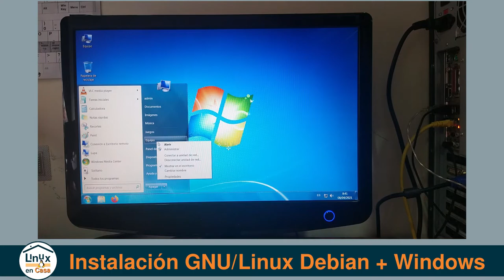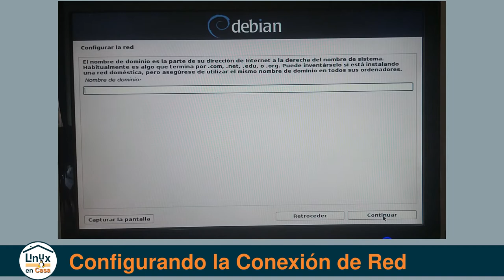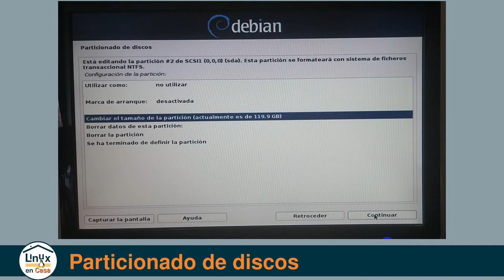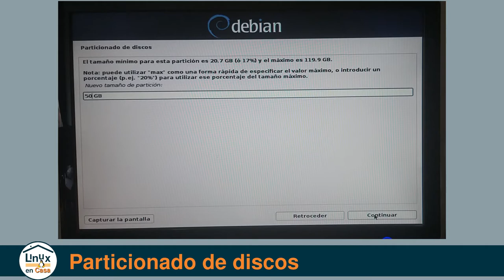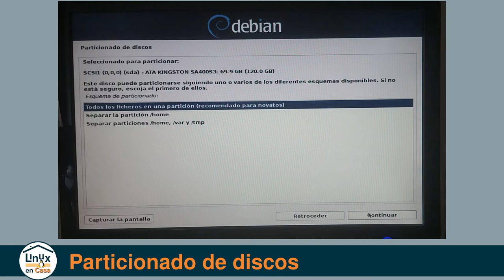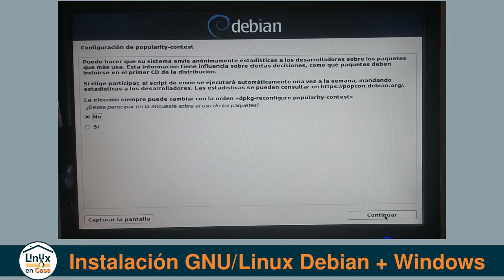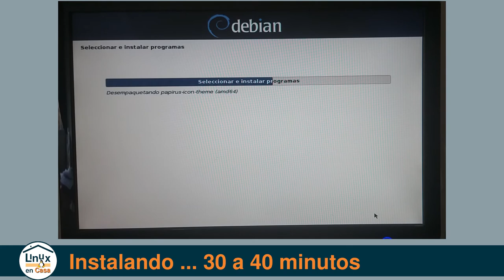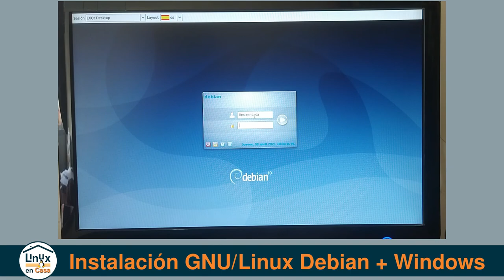02 - Instalar DEBIAN JUNTO A WINDOWS 7 en un PC REAL [Antiguo pero Real] Dual Boot] [V159]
Este es el Segundo Video del Tutorial de Instalación PASO A PASO del Sistema Operativo GNU/Linux Debian 10 Buster junto a Windows 7 utilizando la imagen iso DVD-1.

DETALLES TECNICOS
HARDWARE:
PLACA BASE:  ASUS M2N-E SLI
CPU:  AMD Athlon 64 X2 Dual 4200+ (2) 2.2 GHZ
GPU:  NVIDIA GeForce 7300 LE
RAM:  4 GB
Sistema: BIOS / MBR

SOFTWARE:
OS:  Debian GNU/Linux 10 (buster) x86_64
Imagen ISO:  debian-10.9.0-amd64-DVD-1.iso
Rufus 3.13

0:00  Intro - Parte 2
00:20  Instalador Gráfico - Modo BIOS
00:35  Coinfigurar Idioma, Ubicación y Teclado
01:23  Conexión de Red
01:50  Configurar usuario y contraseña
02:44  Particionado de discos
04:53  Reducir tamaño de Unidad C de Windows
06:10  Particionado Guiado
08:45  Instalando el Sistema Base
08:53  Configurar el Gestor de Paquetes - Replica de Red
09:45  Seleccionar el Entorno de Escritorio
11:04  Instalando...
11:17  Instalar el Gestor de Arranque GRUB
12:10  Fin de Instalación y Reinicio